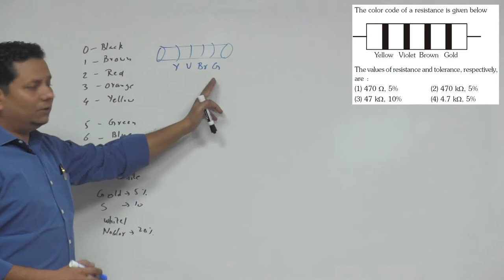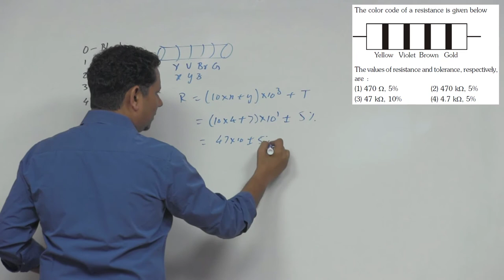The color code of a resistance is given below. The values of resistance and tolerance, respectively,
The color code of a resistance is given below.The values of resistance and tolerance,respectively,are: